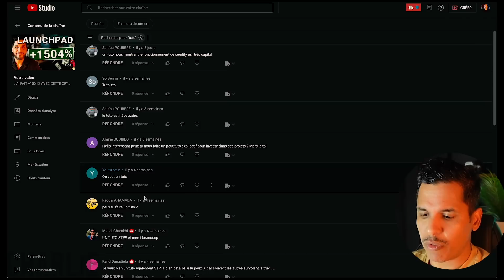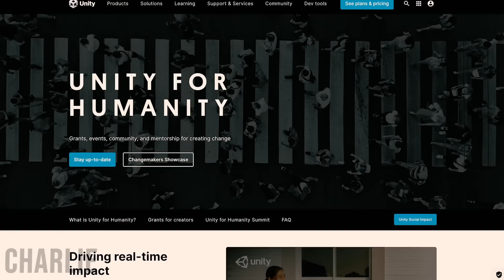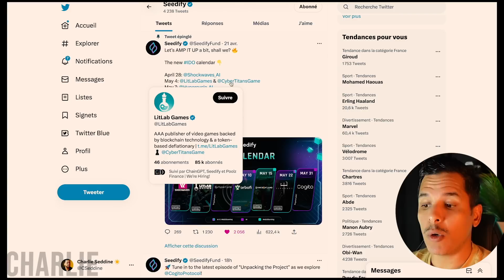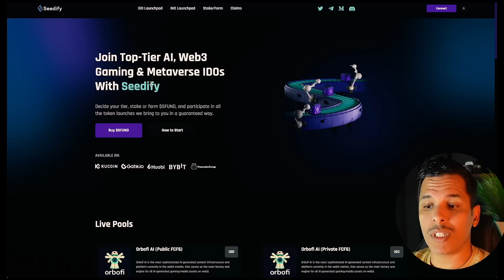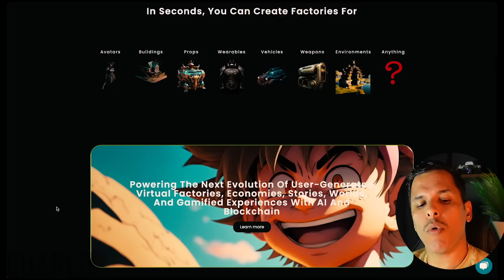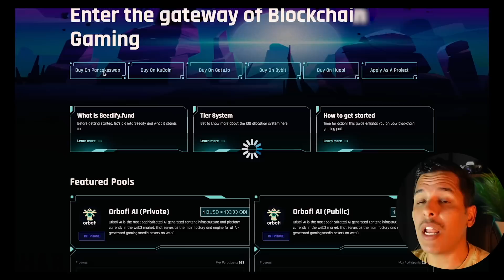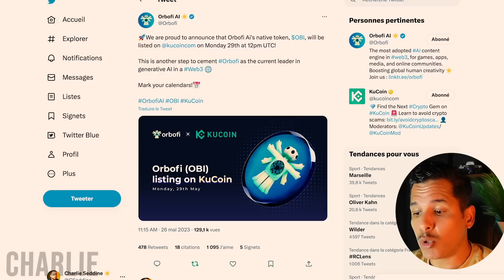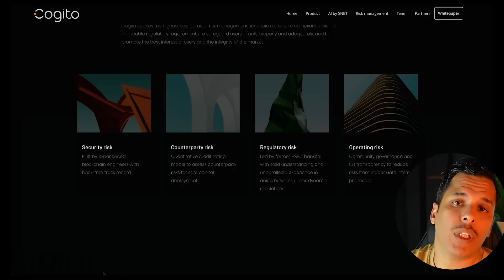1000$ investis : je te montre en direct mon dernier investissement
MyLovelyPlanet
Code 10% de bonus sur l'achat du token : CHARLIE

Chapitrage
00:00 - Présentation
00:35 - MyLovely Planet (Sponsor)
02:26 - Seedify
03:25 - Avant d'investir #1
04:31 - Avant d'investir #2
05:06 - Avant d'investir #3
05:31 - Comment y participer?
06:41 - Projet 1 - Orbofi
07:28 - IGO Orbofi
10:53 - Listing Orbofi
11:39 - Projet 2 - Cogito Protocol
12:38 - Conclusion